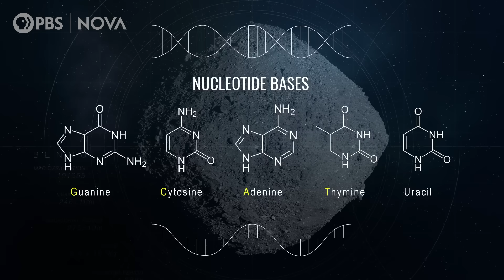Building Blocks of Life Discovered on Distant Asteroid | NOVA | PBS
In January 2025, scientists announced the discovery of organic molecules— the building blocks of life— in samples retrieved from a distant asteroid named Bennu. What can this discovery reveal about the secrets of life's origins? Or how common life may be elsewhere in the universe?